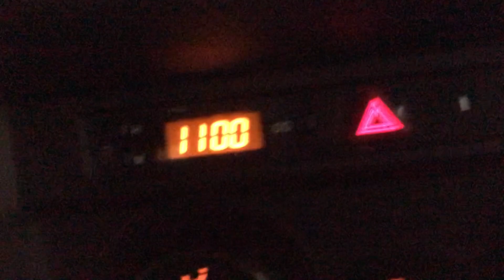SCHOOL MORNING ROUTINE & GRWM: COLLEGE